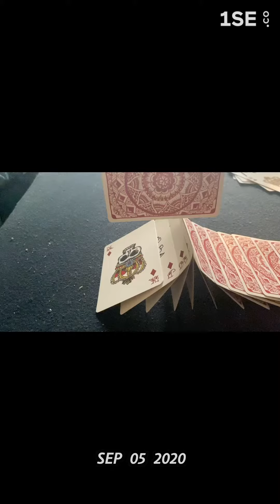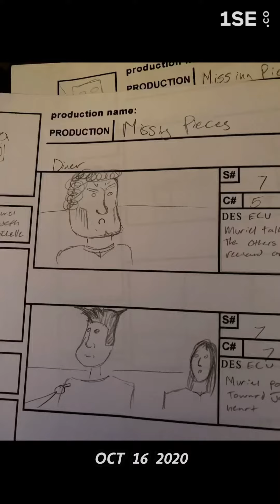1sed spring and fall 2020